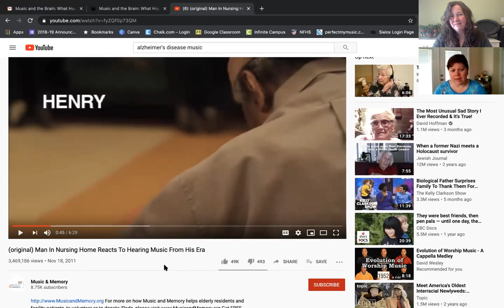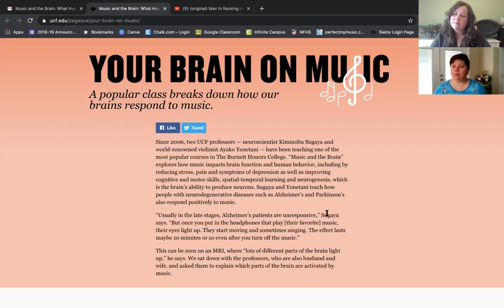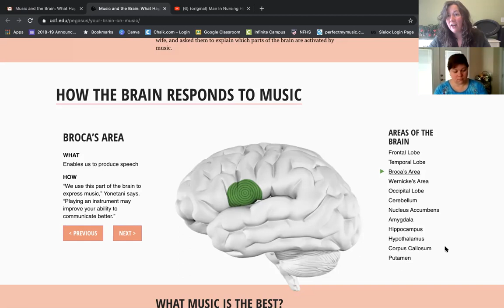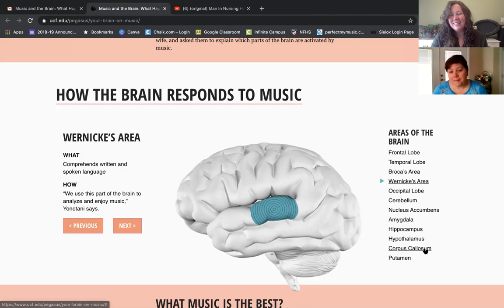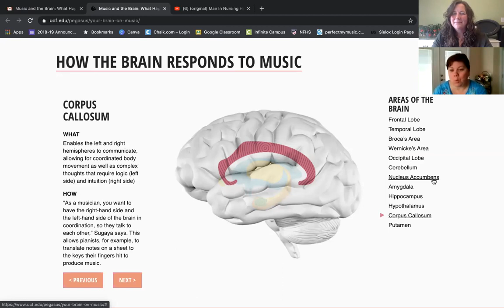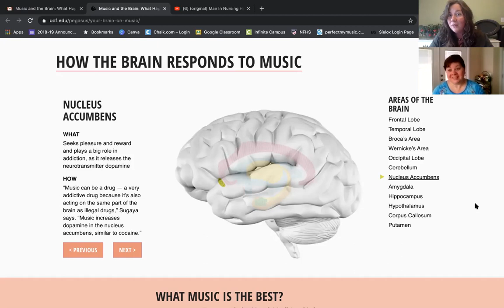DC Chorus-Music & The Brain: Haston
Mrs. Haston and Mrs. Chance co-teach a lesson on how music influences the brain.